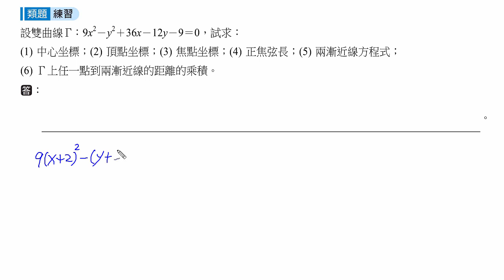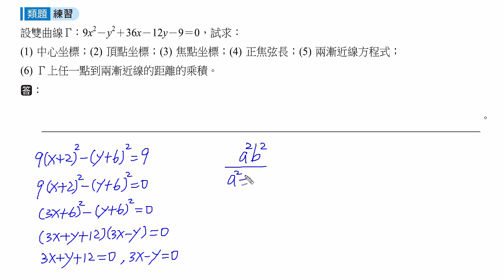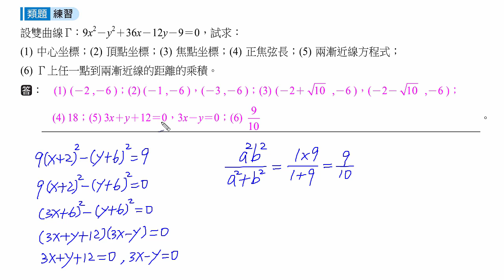107下學習講義(四)4-3ex14c